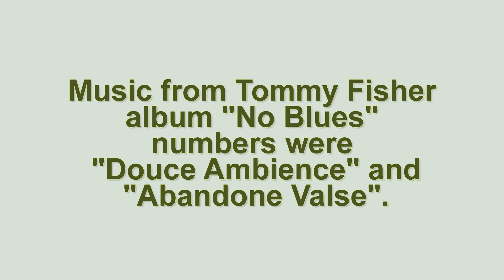Costa Rica Great Photos 2018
Photos by my daughter who is becoming a great photorapher